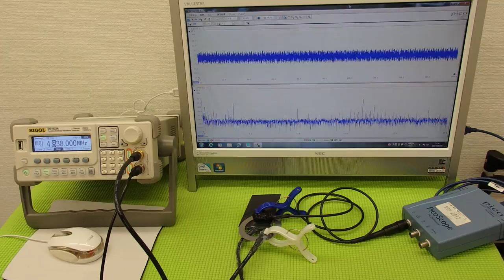オリジナル超音波プローブの「発振・制御」技術